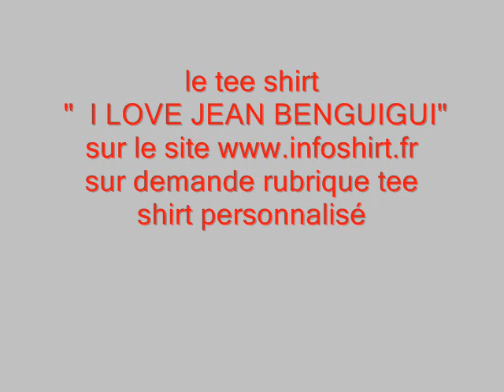jean Benguigui contre Kev's Adams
à vous de choisir!!